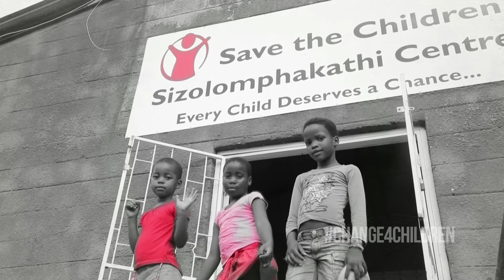Save the Children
We where did great project from Preproduction until Post Production.